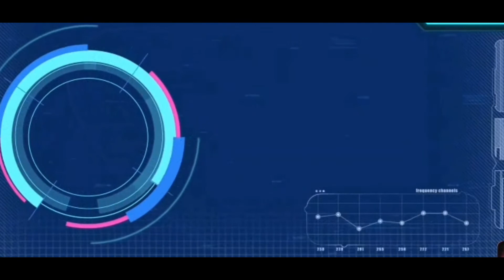തെയ്യക്കാലം - THEYYAM KANNUR PILATHARA KRISHTUBE NIROSHFILMS KUWAIT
കണ്ണൂരിലെ തെയ്യക്കാലം..
Thanks